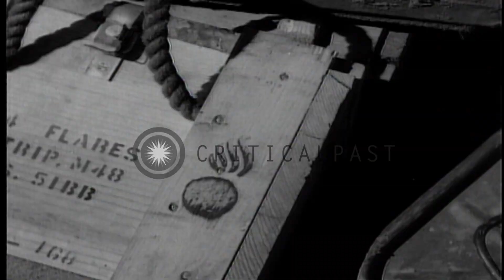Role of helicopter support for US Army Combat Teams during Korean War HD Stock Footage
Role of helicopter support for US Army Combat Teams during Korean War

Helicopters supporting activities of US Army Combat Teams from Eighth Army in Korea. Soliders digging on a hillside as a rescue helicopter lands near them. Helicopter dropping off reinforcement soldiers. Helicopter picking up wounded soldiers. Four men bring wounded soldier towards the helicopter and then it takes off. Another helicopter carries ammunition and other supplies in a cargo net and drops them at a site. Soldiers unload the boxes and place them on the ground. Location: Korea. Date:  1950.

57,000+ broadcast-quality historic clips for immediate download.